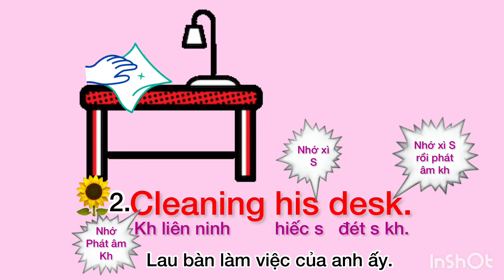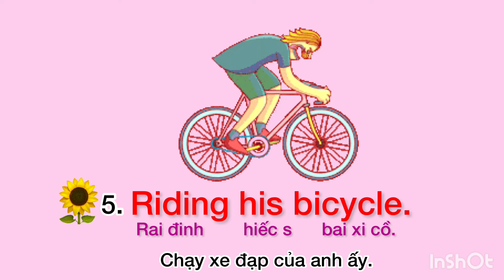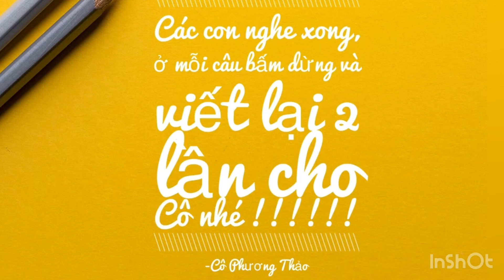Các cụm từ 6